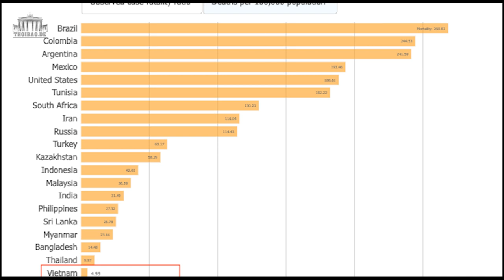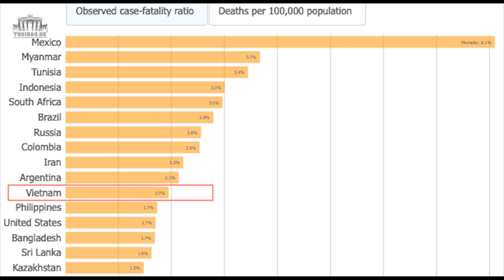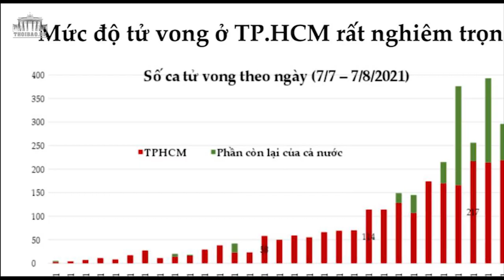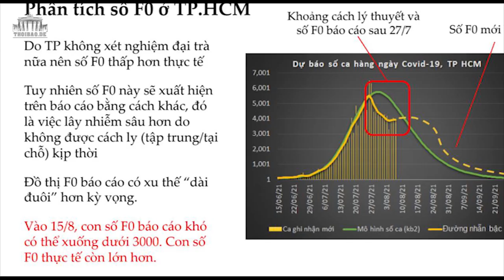Hơn 5.000 người đã „về với cát bụi“ vì COVID-19 ở Việt Nam!